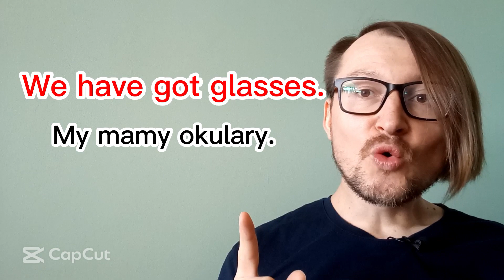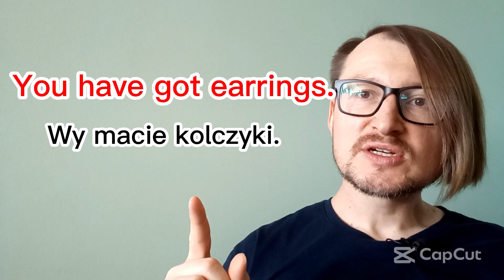Czasownik HAVE "mieć" cz.3